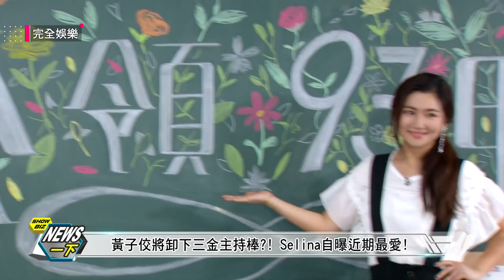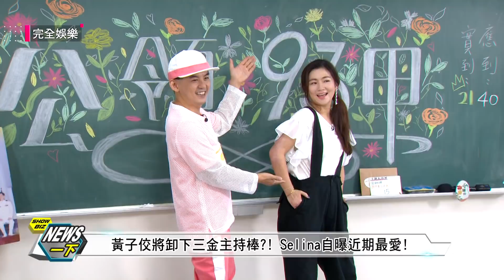【蝦米！】黃子佼將卸下三金主持棒？！Selina自曝近期最愛！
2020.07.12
完全娛樂